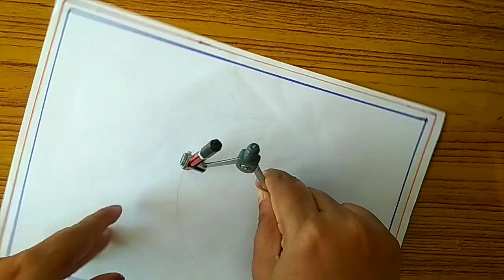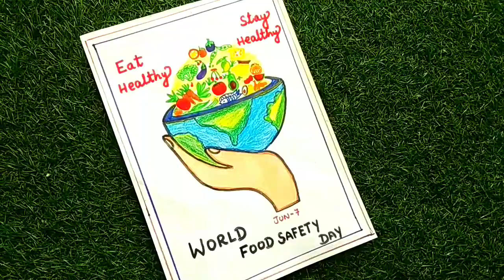world food safety day poster/eat healthy stay healthy drawing/world food safety day drawing